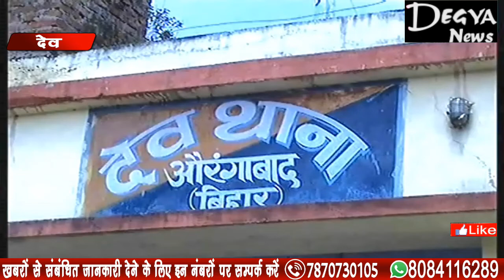चार दिनों से लापता चन्दन का नहीं मिल रहा कोई सुराग Degya News Aurangabad Bihar